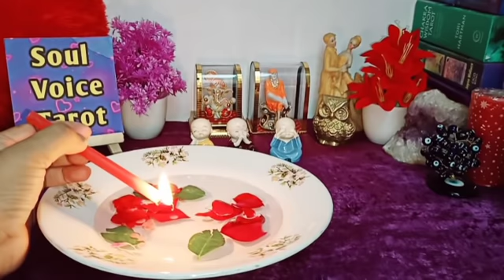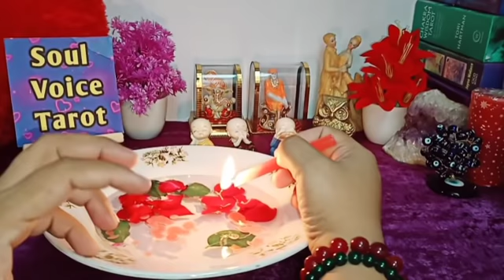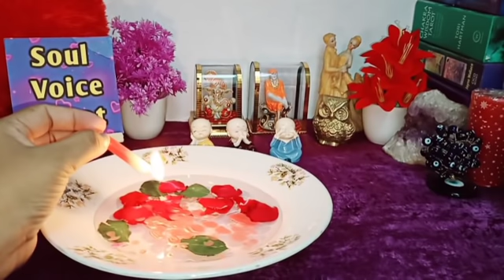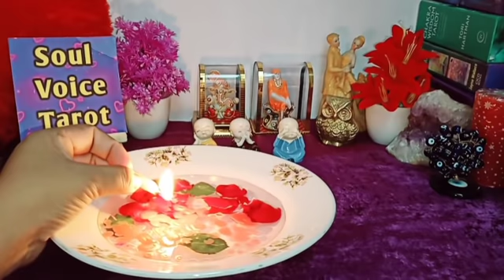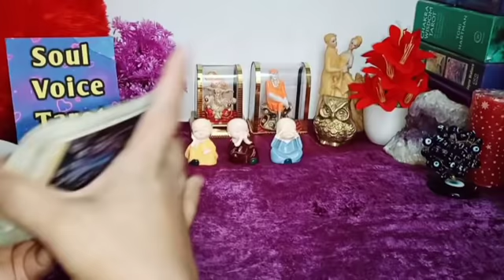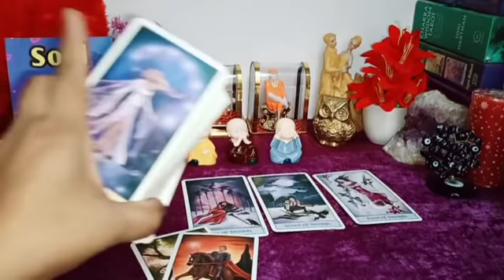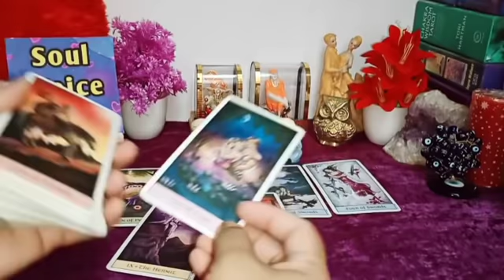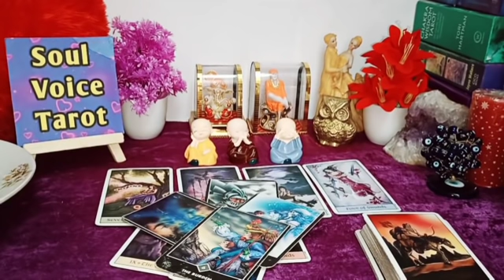🎇Agle 3 Din !! Unki True FEELINGS & ACTION💖Current Feelings Candle🪔Wax Reading Hindi 🔥Timeless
your responsibility !!